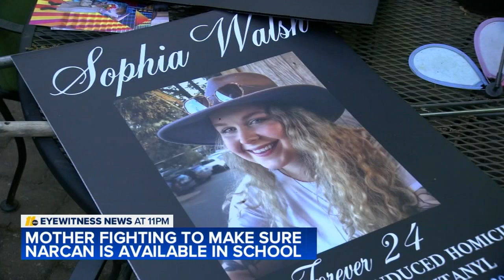Wake County school board approves Naloxone policy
On Tuesday, Wake County school officials took another step toward putting potentially life-saving medicine into public schools -- countywide.